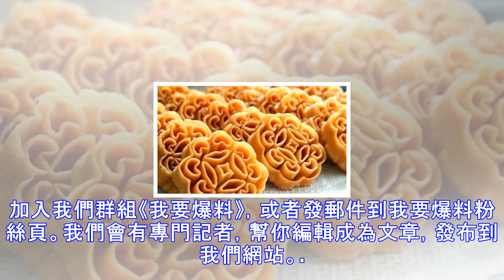農曆新年必備年餅～蜂巢餅，炸到非常酥脆的秘訣的詳細做法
簡介 這食譜非常棒，炸出來的蜂巢餅酥脆可口，大人小孩都愛吃！趕緊學起來吧！原料 材料 :, , , 糯米粉 100g, 粘米粉 100g, 玉米粉 100g, 蛋 5粒, 糖 120g, 椰漿 250ml, 白芝麻 適量步驟 1將所有材料拌均勻，再把麵糊過濾，除去多餘的顆粒。調好麵糊，休面30分鐘後才炸。2將蜂窩模放入鍋裡燒熱，以中火燒熱一鍋油，把筷子放進去看到泡泡冒起來，就可以炸了。取出熱模，輕輕搖一下，將熱模上多餘油灑掉。***模太油也是很難沾得上迷糊的。3然後沾上米糊，沾麵糊時，粉漿不可以蓋過模型，不然不會脫模。（如果聽到吱吱聲，就對了！還有，油一定要蓋過模型）4將沾了麵糊的模放入鍋裡炸...